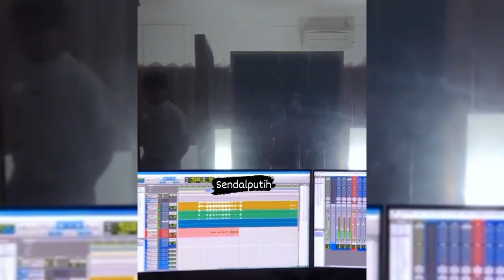ADIBAL SAHRUL KAGUM DENGAN KEDEWASAAN LESTI SAAT MENANGGAPI SEMUA SINDIRAN DEWI PERSIK